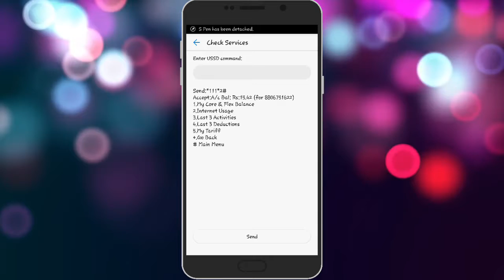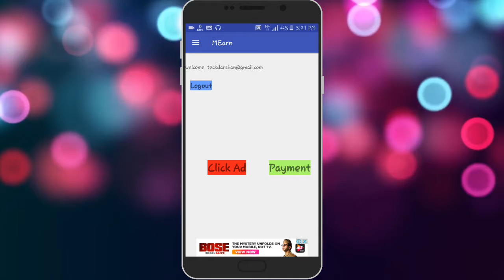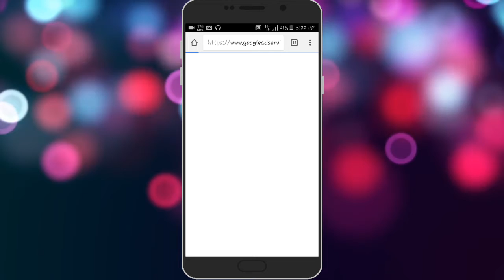Make Rs 100 Free PAYTM Cash daily with android mobile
Hello Friends

Hello Dosto Aaj Ke is Video Mene Aap ko Step by Step Btaunga ki Aap Kaise Apne Paytm Wallet me Free me Rupees Add kar Sakte hai.
Cashback पर Cashback mil rha hai dosto
100% Cashback in Paytm Loot Offer घर बैठे Paytm में पैसा ADD करो l
Step by Step Full Tutorial in Hindi.. for
Hurry up Dosto

दोस्तो ये  Application है जो Daily Paytm Cash दे रहि है 100 %